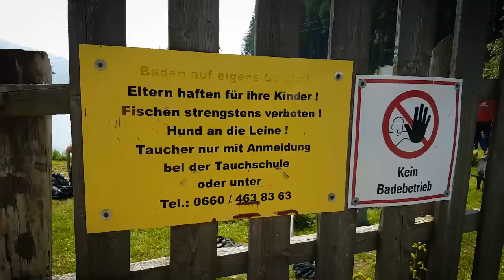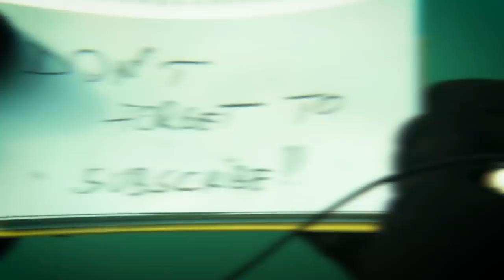The monster (?) of Lake Grübel (scuba diving in Alpenaquarium Grublsee Austria)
A vlog filmed while taking a day scuba diving trip to lake Grübel in Styria, Austria with the team from subadiving.at Wiener Neustadt:

The lake is fantatic and while feeding the over 20 species of fish you are literally feeling like diving in an aquarium.

filmed with:

SONY A6500 with Sigma 16mm f/1.4
GoPro Hero 6
Rode SamrtLav+
IPhone 6s
Mavic Air

I, Adrian am a former TV-moderator & producer of travel documentaries
I, Alecsandra, am a dentist. And his wife :)

We are from Romania, but live now in Austria.
We love to share our passion for travelling, filming & having fun. That's why our "EveryDay HoliDay" vlog into life!
We will post once in a week, every monday.
We are always open for comments & new friends. And also, we are wery happy for every new like & subscription. It makes it worth working to keep this project alive.
We love to have YOU in the EveryDay HoliDay family!
So let's have fun! Because: Every day should be a holiday. For everyone.